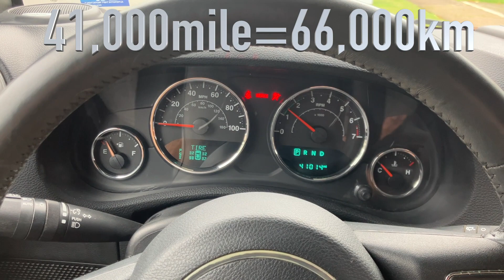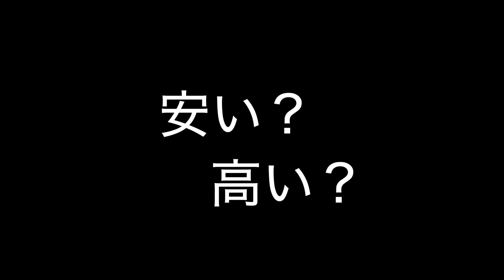[ハワイ] ジープを売る事にしました、ハウ・マッチ？ / 記念撮影・ハワイの大工さん！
アロハ〜！ハワイで頑張っている建築会社です。
（関連動画）
[軽トラ] アメリカ ハワイで軽トラック探したらエライことになってた。物価上昇：